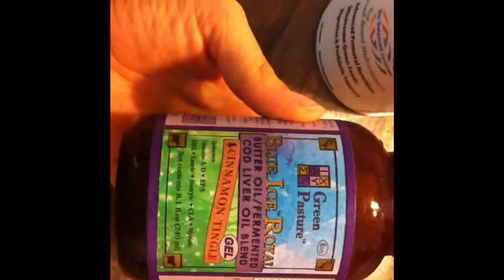13 Weeks Pregnant With Baby #2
13 weeks and maternity clothes! Sorry, I didn't realize that published this as private! That is why it has taken so long to get put up!